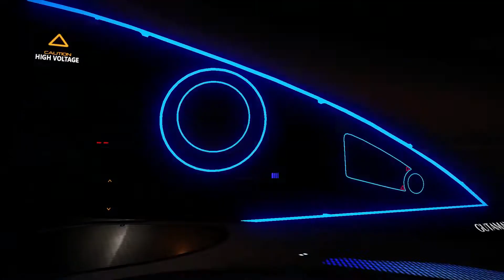Elite Dangerous Newsletter 244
This video was made with Fraps Screen Recorder at 1920 X 1080 with 29 Fps on the voice over was made using the Blue Yeti Mic with Audacity Recording Software the editing was done on my Hp Laptop with Adobe Premiere Pro CC 2018, and then Exported using Adobe Media Encoder CC 2018 with the res set at 1920 X 1080 with 50 Fps and Size is 843 MB The Length is 11:25 Video Type MP 4 and uploaded to YouTube with the res at 1920 X 1080 with 50 Fps.

And Special thanks goes out to Commander Commander Wolfekbab